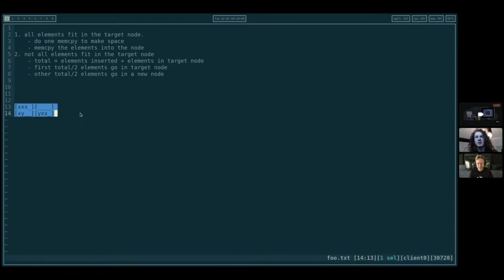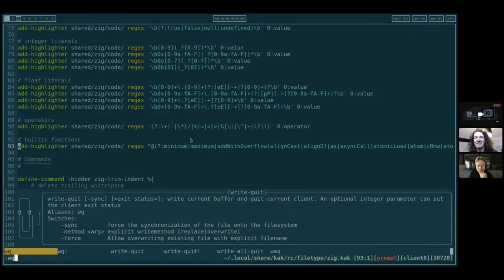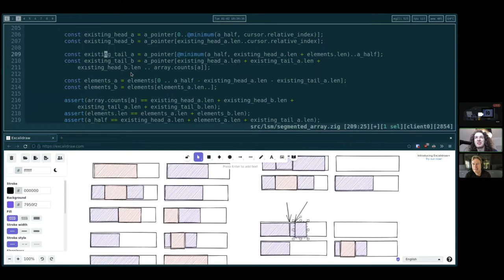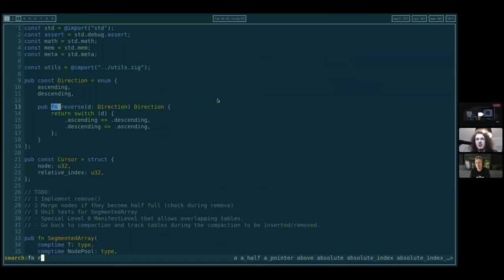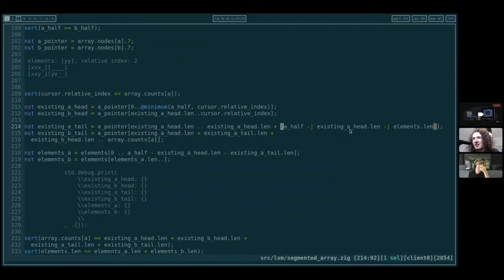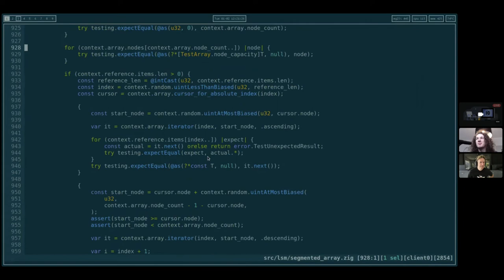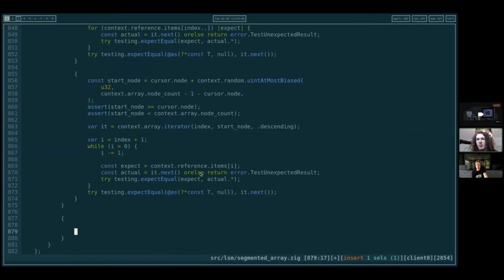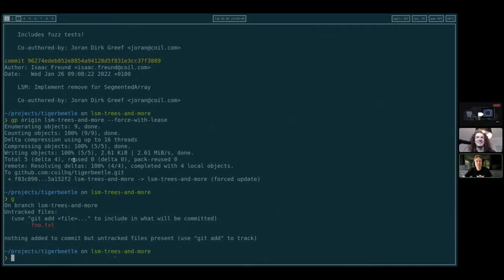Manifest — SegmentedArray Bulk Inserts Done!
Today we finished our batch insert optimization for the SegmentedArray, rewriting much of our code from yesterday and unifying all cases where a node needs to be split into a single codepath. With a plethora of assertions and a few tweaks to our fuzz test we are now confident that we've fixed all the bugs and are happy with how much faster the tests are now running!